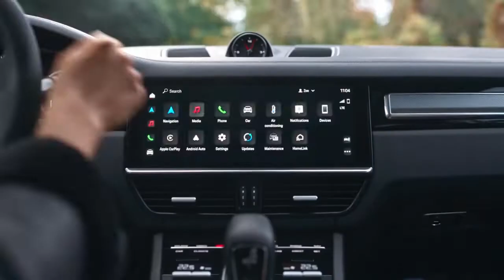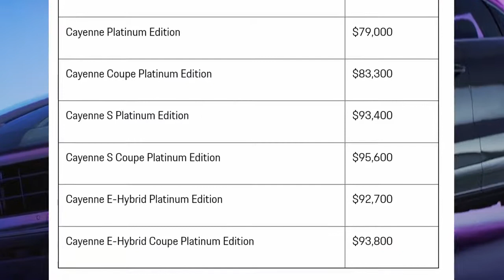NEW 2022 Porsche Cayenne Platinum Edition